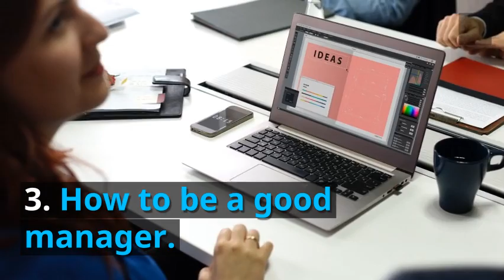3 Things Massage School Didn't Teach You